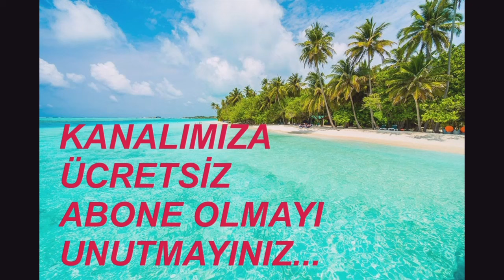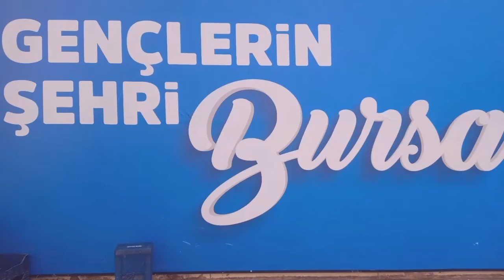BERRAK TÜZÜNATAÇ EN GÜZEL DİZİ OYUNCUSU 2024 VİDEO NO: 25019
DEMİRTV MUTLU BİR YIL DİLER...